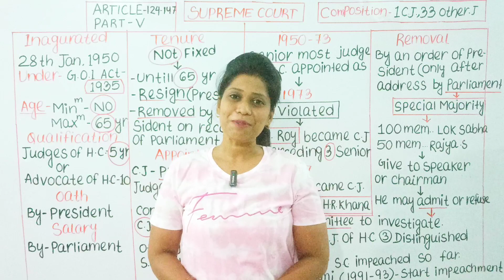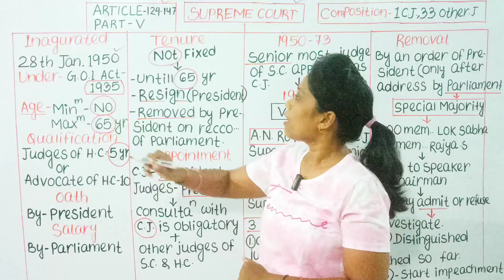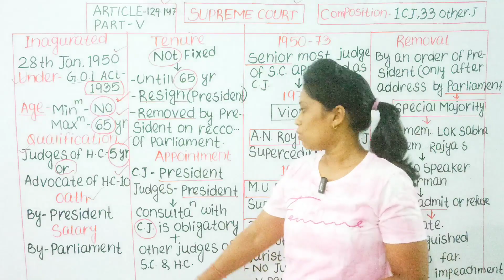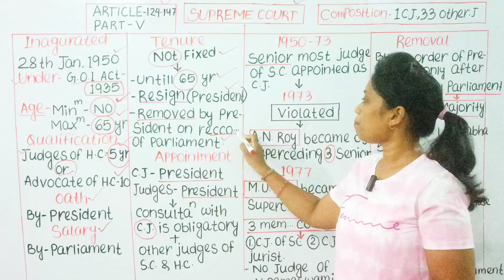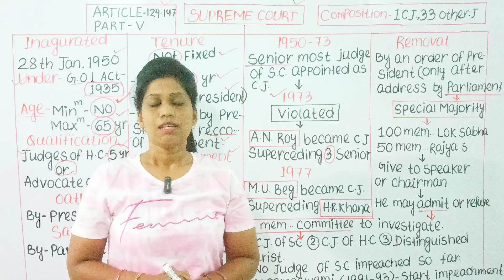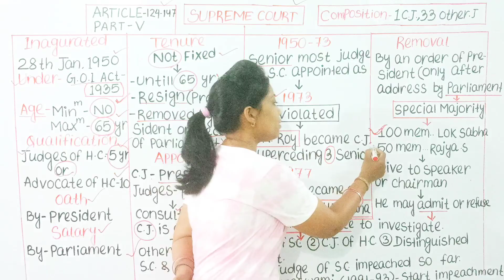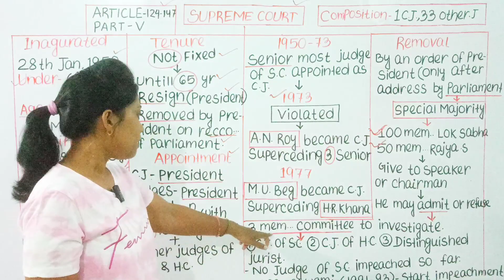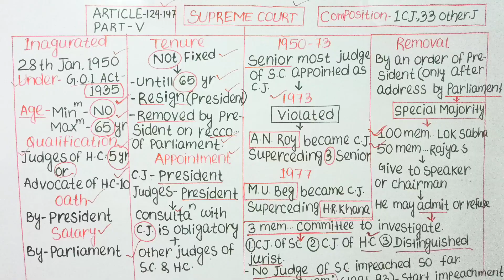Governance At Central Level ll Supreme court ll Odia Guru ll Yajanika, Jt, Otet, Ct, B. Ed ll polity